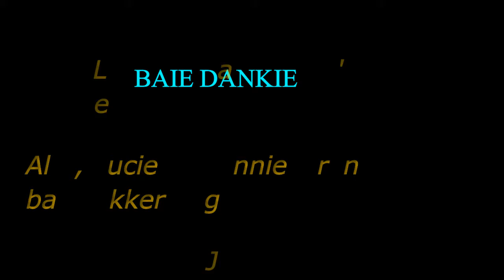KATSE DAM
Description